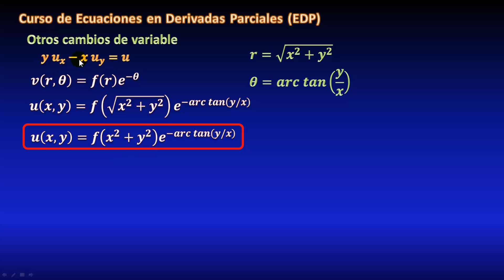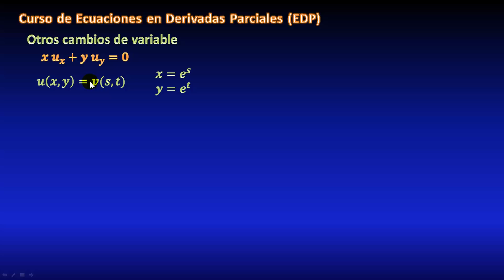24. EDP resuelta haciendo cambio a coordenadas polares, mediante regla de cadena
En este video veremos cómo resolver una ecuación en derivadas parciales (ecuación diferencial parcial) aplicando un cambio de variable y cambio a coordenadas polares, calculando mediante regla de cadena las derivadas para sustituir en la ecuación original. Calculamos la derivada de raíz cuadrada y de arcotangente al momento de usar las relaciones inversas de las coordenadas polares. Finalmente resolvemos una ecuación diferencial ordinaria, y expresamos la solución en términos de una función arbitraria, la cual veremos que puede expresarse de varias formas equivalentes teniendo en cuenta las operaciones con funciones (operación de composición de funciones). Todo explicado paso a paso.

** MIRA TODOS MIS CURSOS AQUÍ **
** BIBLIOGRAFÍA **
** DONACIONES **